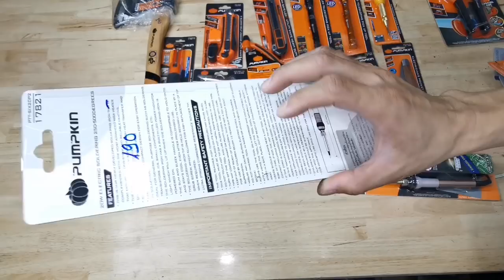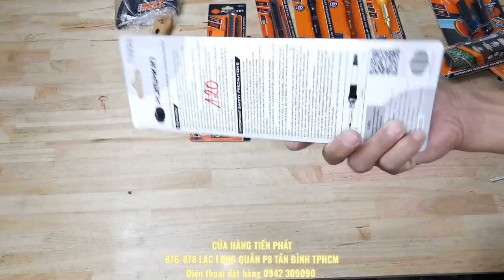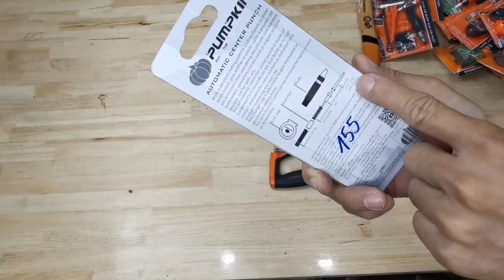Hàng Pumpkin đã về. Kìm, mỏ hàn, kéo, cưa, búa, nam châm...